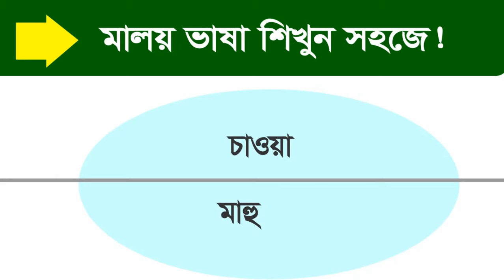Malay to Bangla words meaning // Malay new words lists // Malaysian language learning in Bangla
A new video easy learn and spoken you free .Basic Malay Speaking Course. Always helpful in this tutorial